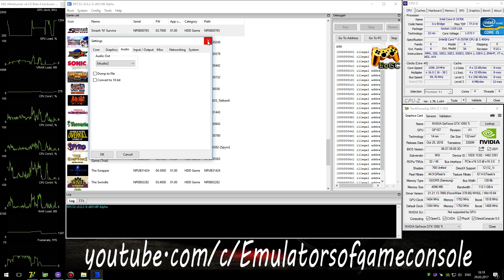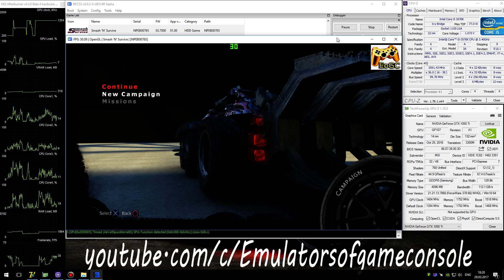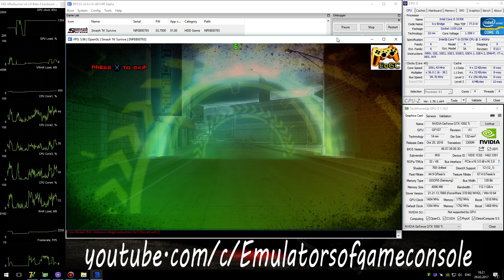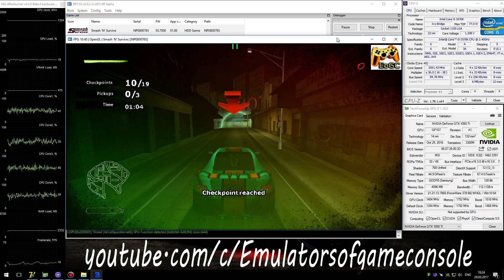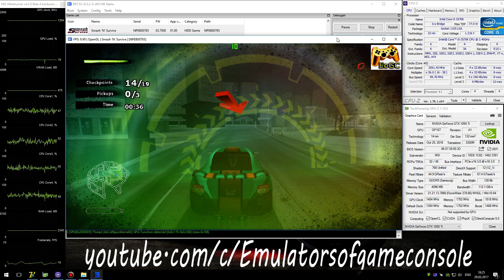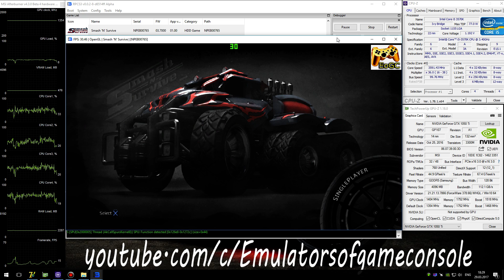RPCS3 PS3 Emulator - Smash 'n' Survive (2012). Ingame. OpenGL (Auto LLE). Test #2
Start of game on OpenGL api (autodetect LLE)
My Spec:
Smash 'n' Survive (PS3)
Status: Playable / Ingame (Progress)
Realtime Footage
Запускается нормально. Звук есть. Графика рендерится c некоторыми ошибками, но в целом неплохо. Производительность низковата.
Ждем обновлений :)